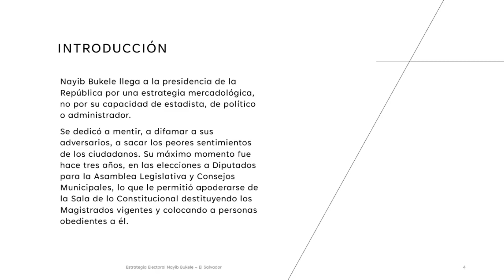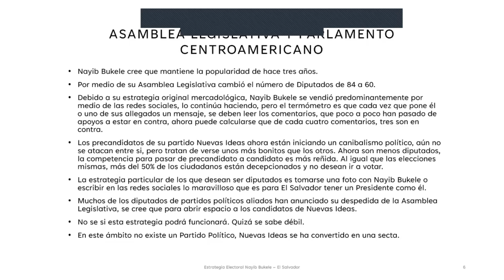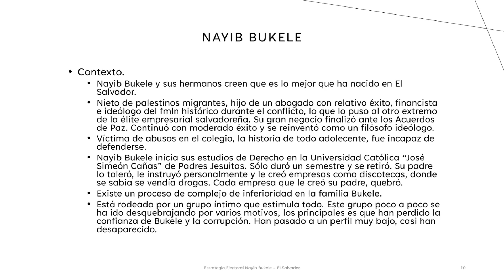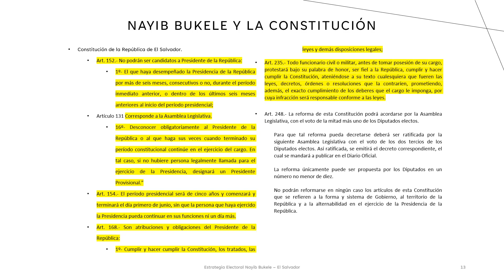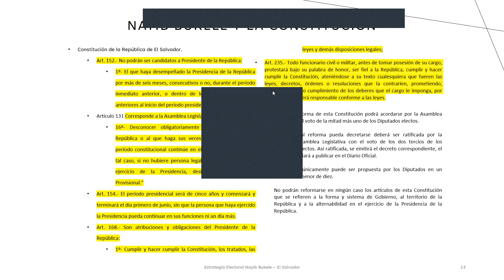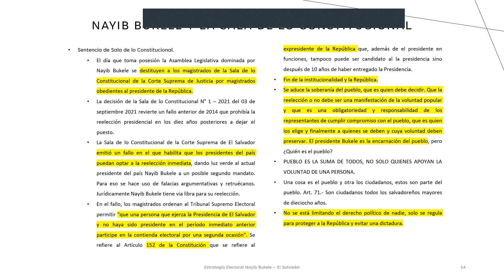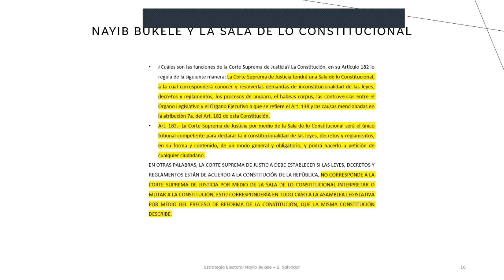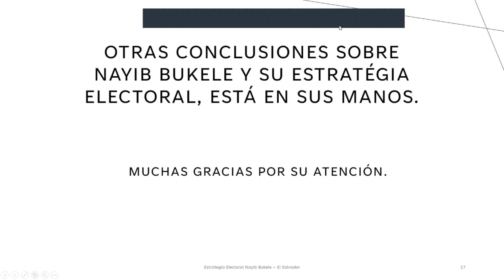¿Hacia donde marcha la estratagema electoral de Bukele en El Salvador?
Análisis estratégico a cargo del politólogo salvadoreño Eduardo Vásquez-Becker desde San Salvador